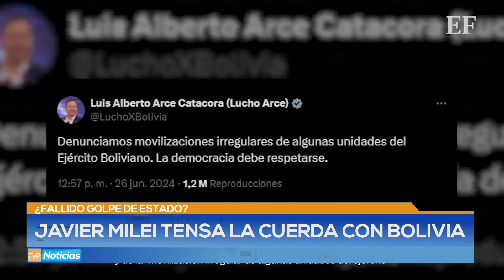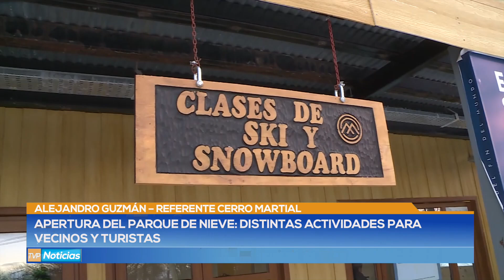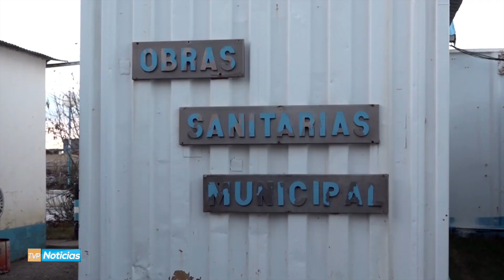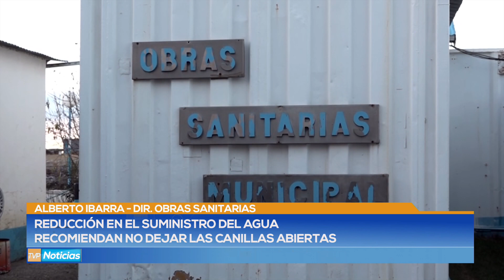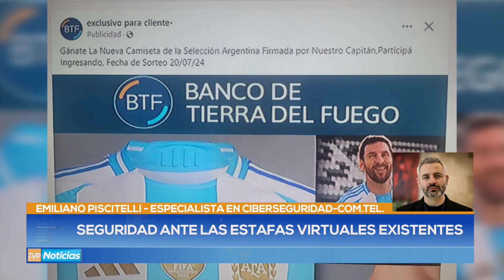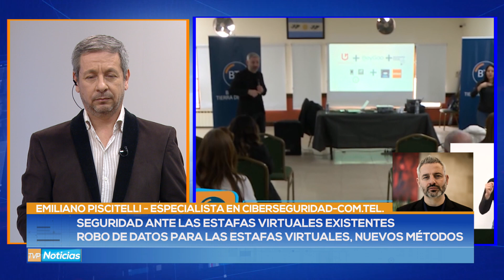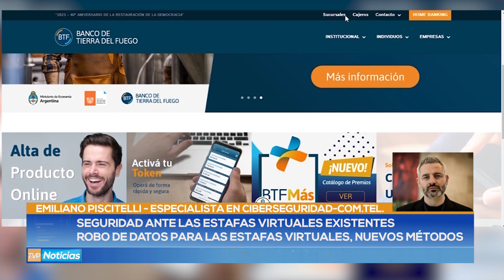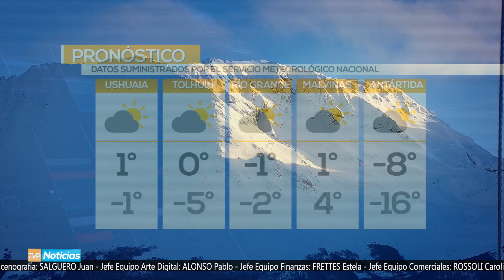TVP Noticias Primera Edición - 02/07/24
Les bríndanos detalle de lo acontecido durante los 53 minutos de TVP Noticias Primera Edición

00:00

00:22 – TEMA DEL DÍA - SEGURIDAD ANTE LAS ESTAFAS VIRTUALES EXISTENTES
ROBO DE DATOS PARA LAS ESTAFAS VIRTUALES, NUEVOS MÉTODOS

04:13 - ¿FALLIDO GOLPE DE ESTADO?
JAVIER MILEI TENSA LA CUERDA CON BOLIVIA

05:20 - PAGO DE PENSIONES, PLANES Y HABERES
BENEFICIARIOS DE LOS PLANES Y PENSIONES TENDRÁN ACREDITADOS LOS MONTOS A LAS 00 HORAS DEL MIÉRCOLES 3

06:22 - UN DERECHO PIONERO EN EL MUNDO
HOY SE CUMPLEN 12 AÑOS DE LA REGLAMENTACIÓN DE LA LEY DE IDENTIDAD DE GÉNERO

07:30 – TÍTULOS DEL DÍA
- INSPECCIÓN VEHÍCULAR DE TRANSPORTE
- CONGELAMIENTO DE CAÑERIAS
- TORNEO OFICIAL DE FUTSAL INFANTIL

08:54 - Alejandro Guzmán – Referente Cerro Martial
APERTURA DEL PARQUE DE NIEVE: DISTINTAS ACTIVIDADES PARA VECINOS Y TURISTAS

11:57 - Gabriela Castillo – Ministra de Obras y Servicios Públicos
SITUACIÓN DE LA OBRA PÚBLICA EN TIERRA DEL FUEGO

29:21 - Belén Borgna - Secretaria de Planificación e Inversión Pública
EL OPERATIVO INVIERNO INVOLUCRA VARIAS ÁREAS, CON LAS QUE SE HA PODIDO ARTICULAR DE MANERA EFICIENTE EN BENEFICIO DE LA COMUNIDAD

33:55 - Teodora Serrano – Dir. Operativo Seguridad Vial Pcial.
SE ESTÁ TRABAJANDO EN LA INSPECCIÓN DE VEHÍCULOS QUE PRETENDEN EL TÍTULO HABILITANTE PARA TRANSPORTE TERRESTRE PÚBLICO Y COMERCIAL

35:16 - Alberto Ibarra - Dir. Obras Sanitarias
REDUCCIÓN EN EL SUMINISTRO DEL AGUA

38:58 - Sandra Aquino
LA PRIMERA JUEZ MUJER EN TIERRA DEL FUEGO DE TIRO CON ARCO

41:11 - Emiliano Piscitelli – Especialista En Ciberseguridad
SEGURIDAD ANTE LAS ESTAFAS VIRTUALES EXISTENTES

52:48 – FUTSAL INFANTIL